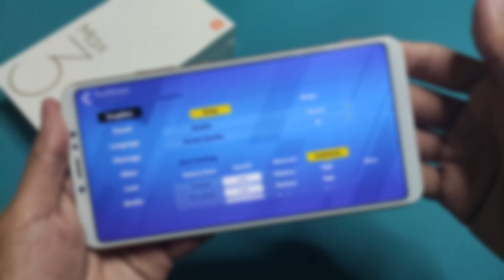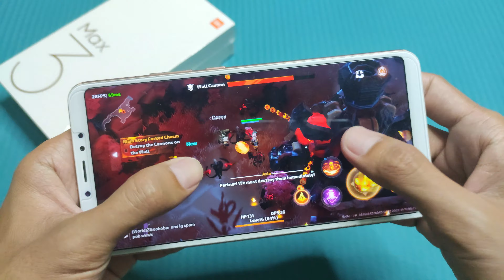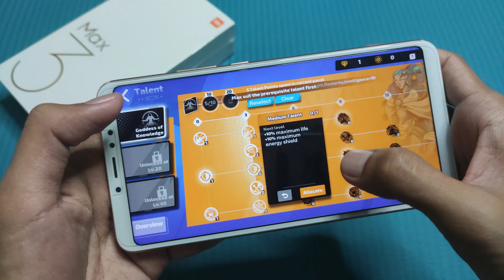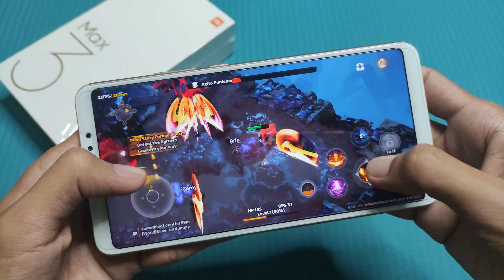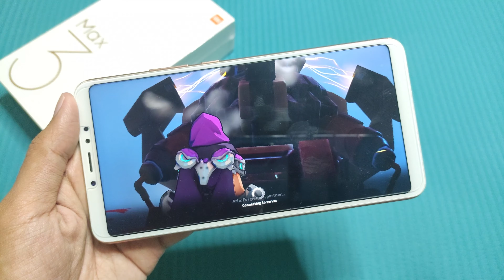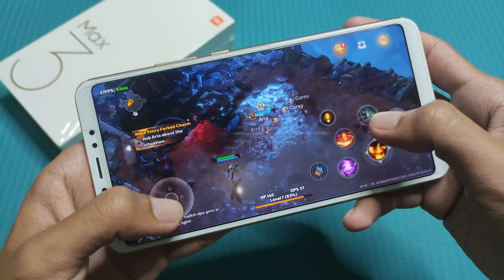Torchlight Infinite in Xiaomi Mi Max 3 (Hand Cam)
Torchlight Infinite in Xiaomi Mi Max 3 (Hand Cam Gameplay)

Game Test of Torchlight Infinite in Xiaomi Mi Max 3
- Android version: 10
- CPU: Qualcomm SDM636 Snapdragon 636 (14 nm)
- RAM: 4GB
- Resolution: 1080P